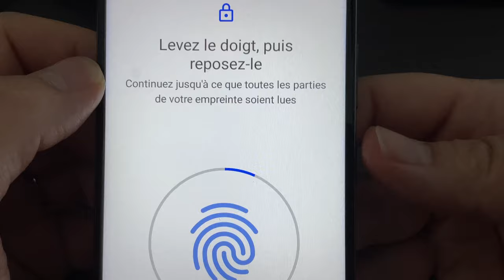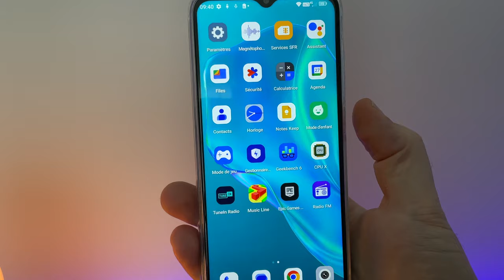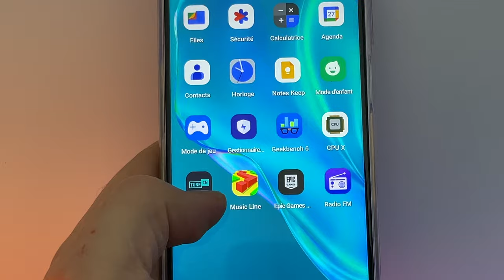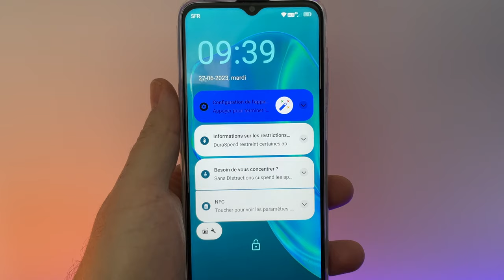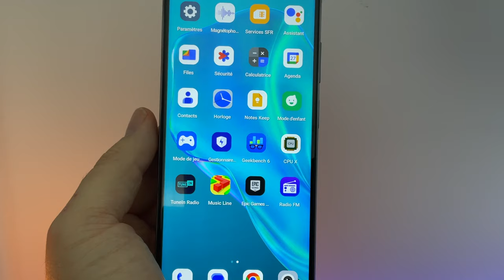CUBOT X70 : Smartphone pas cher avec bon appareil photo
Je teste le smartphone CUBOT X70 un téléphone pas trop cher à moins de 200 euros qui est capable de réaliser de belles photos pour un prix attractif !
Achetez X70 CUBOT sur AliExpress